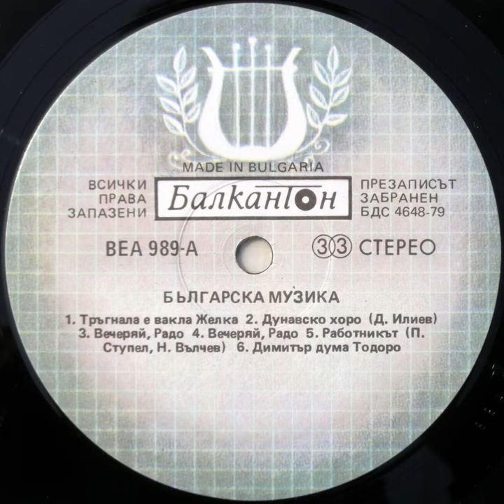Вечеряй, Радо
Вечеряй, Радо · Shorus Philip Koutev Ensemble

Българска музика; Из световната музикална съкровищница (10)

Composer: Traditional
Arranger: Philip Koutev
Conductor: Philip Koutev
Lyricist: Traditional